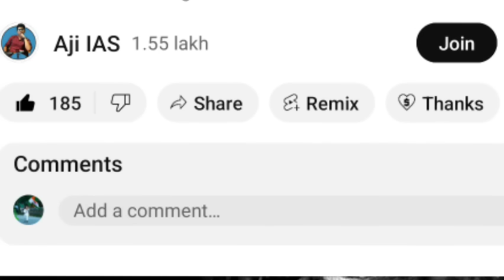கர்நாடகாவில் மேகதாது பற்றி கேள்வி கேட்ட நிருபர் ; சம்பவம் செய்த அண்ணாமலை ; ஸ்டாலின் எடப்பாடி கவலை ?